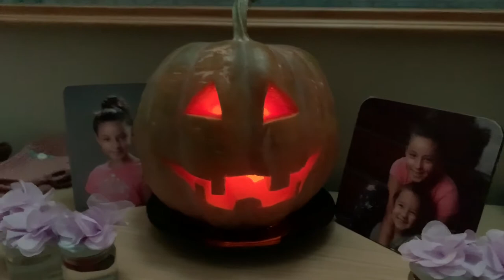halloween kabağı nasıl şekillendirilir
kızlarımız Karen ve Pia için halloweenKabağı yaptık. Bakalım nasıl yapılmış ;)